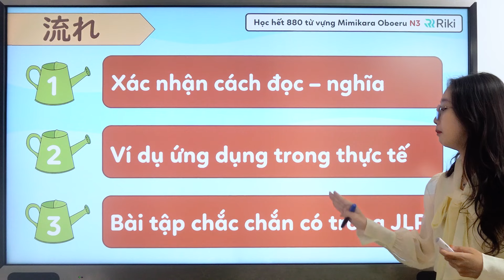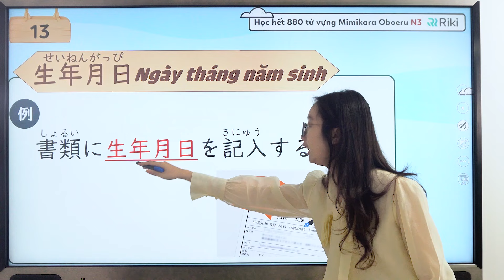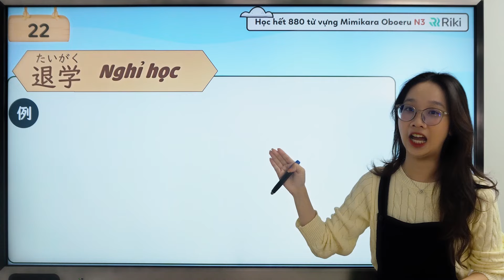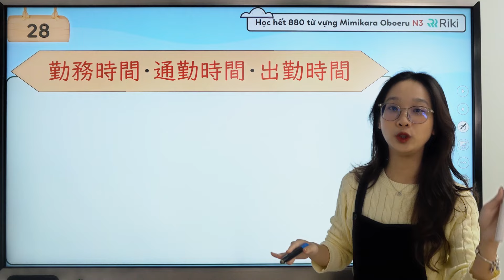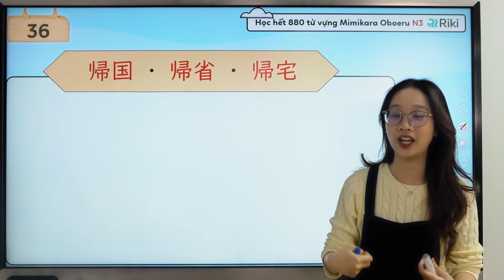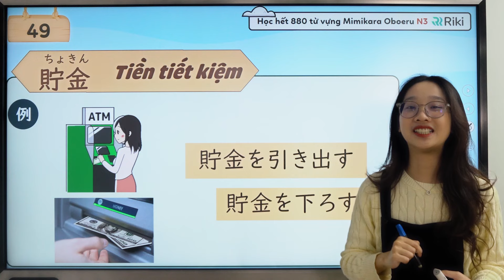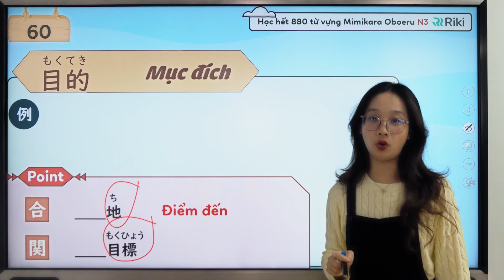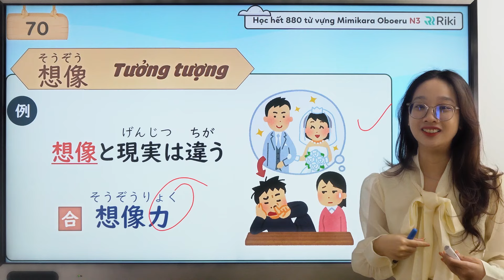Tự học 880 Từ vựng N3 Mimikara Oboeru tại nhà - Sát đề JLPT và chữa bài tập chi tiết (Phần 1)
Tự học 880 Từ vựng N3 Mimikara Oboeru tại nhà - sát đề JLPT và chữa bài tập chi tiết
Khi bắt đầu ôn thi N3, chắc hẳn nhiều bạn cũng đã từng nghe đến bộ sách Mimikara Oboeru (耳から覚える)  N3 chuyên dùng để ôn thi ngữ pháp cũng như từ vựng JLPT rồi đúng không. Nhưng nhiều bạn gặp khó khăn trong việc ghi nhớ kiến thức bởi lượng từ vựng có trong sách rất lớn, nếu không ôn tập kĩ có thể bị nhầm lẫn. Chúng ta hãy cùng lắng nghe giáo viên giảng kết hợp với tự học sẽ làm tăng hiệu quả ghi nhớ hơn là chỉ học một mình với sách vở đó! Cùng click ngay để học trọn từ vựng N3 từ bộ sách Mimikara Oboeru đình đám nhé bạn ơi!
0:00 Từ vựng 1-10
0:46 Từ vựng 10 -20
10:30 Từ vựng 20-30
18:29 Từ vưng 30-40
22:48 Từ vựng  40-50
27:20 Từ vựng 50-60
32:03 Từ vựng 60-70
HỌC RIKI THI LÀ ĐỖ